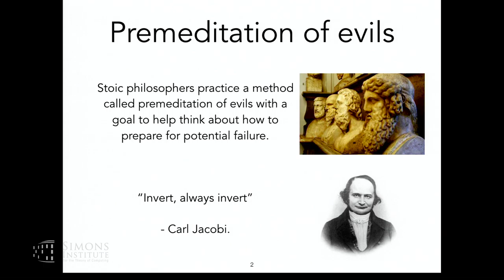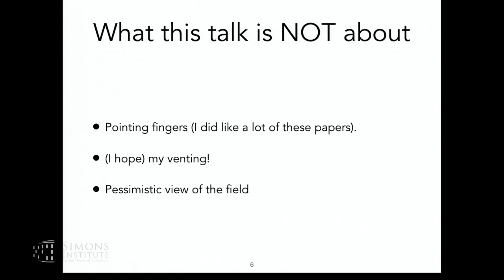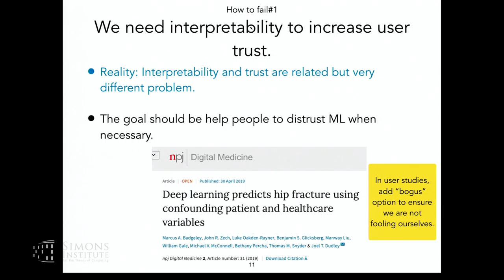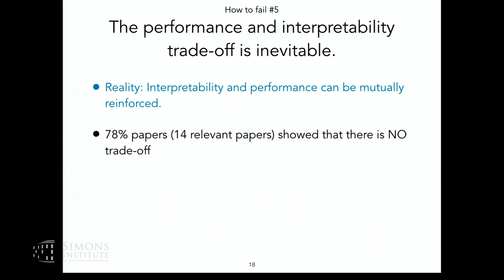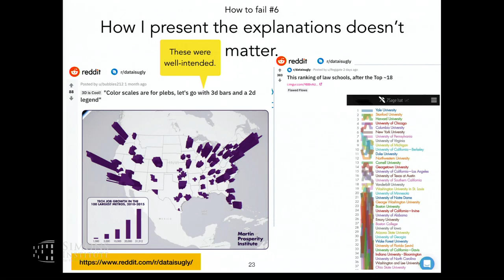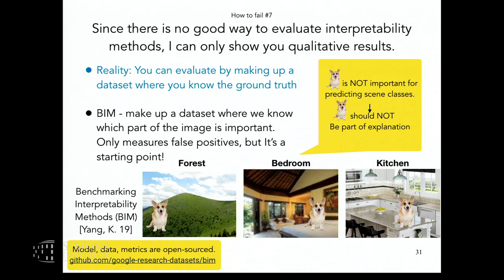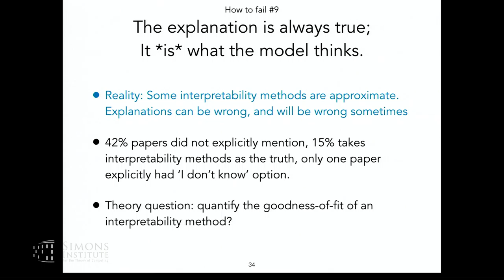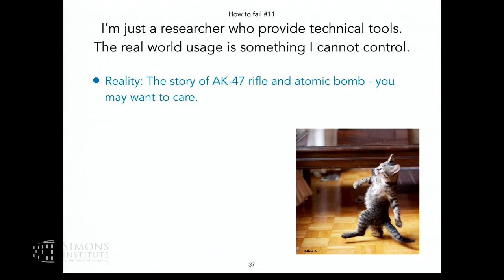How to Fail Interpretability Research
Been Kim (Google Brain)
Emerging Challenges in Deep Learning